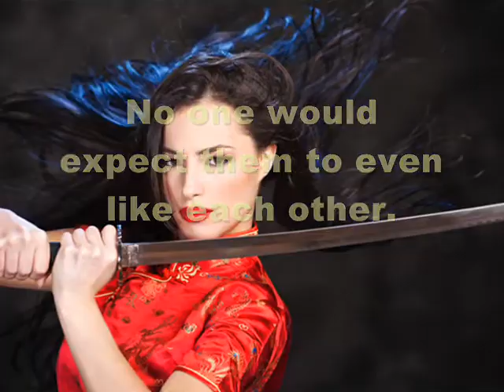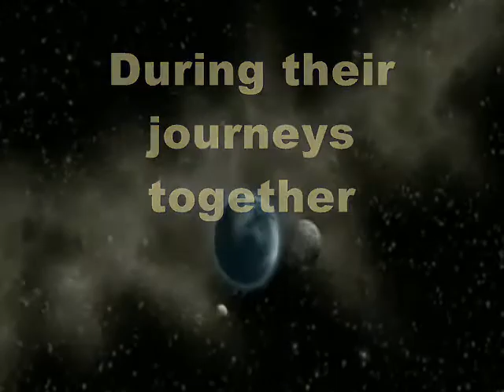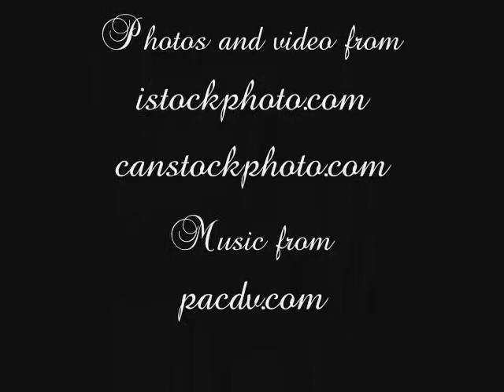goddess.wmv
When Stephan Forks gets drunk and accidentally rams another spaceship in spite of the vastness of space, it's more than an accident; it's fate. In the next moment, a strange woman is standing on his bridge, looking around with a frown. Adventures and danger go hand in hand during the upcoming days, as the collision resonates through not only his own life, but changes the destiny of the world as he knows it. The Goddess's Saga is a series of novels about Maria Callaway and Stephan Forks, mixing science fiction, romance, and mythology.